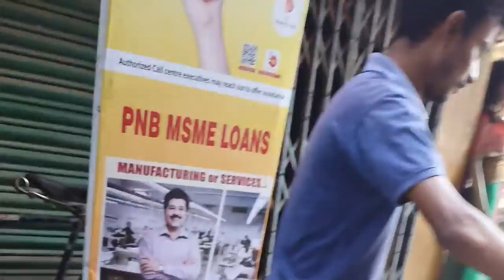Old Hindi Superhit Matal Dance Dj Song 2022 | Old Is Gold | Picnic Special Matal Dance Dj Song 2022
hindi dị
hindi dị gana
hindi dị gan
hindi dj gaan
hindi dj remix
hindi dj song 2022
hindi dj gane
hindi dj song new
picnic dj dance
picnic dj gaan
picnic dj music
picnic dj 2022
matal dance
matal dance dj
matal dance dj song
matal dance song
matal dance dj remix
matal dance gaan
matal dance status
matal dance nonstop
matal dance dj 2022
matal dance dj 2021
matal dance hindi
humming bass
humming bass dj song
humming bass song
humming bass dj
humming bass dj song odia
humming bass dj song 2022
humming bass dj song nonstop
humming bass dj song hindi new
2021
purane hindi gana
purane hindi movie
purane hindi geet
purane hindi filmi gane
purane hindi film
purane hindi song video
purane hindi film ke gane
purane hindi song dj
hindi super hit song
hindi superhit movie
hindi superhit gane
hindi super song
hindi super hit
hindi super hit video song
hindi super hit songs 2022
hindi super hit dj song
hindi superhit picture
hindi super dancer
dj
dj song
dị remix song
dị gan
dị songs telugu
dj tillu song
dị gana
dj dj
dị remix
dị movie
dj song hindi
jbl dj
jbl dj song
jbl dị
jbl dj song hindi high bass
jbl dj song bhojpuri
jbl dj remix
jbl dj setup price in india
jbl dj song hindi
jbl dj remix song
jbl dj song 2021
jbl dj sound
New style dj
new style dj song
new style dj song 2022
new style dj
ew style dj competition
new style dj remix song
new style dj bm remix
new style dj setup
new style dj hard bass song
new style dj pickup
new style dj hindi song